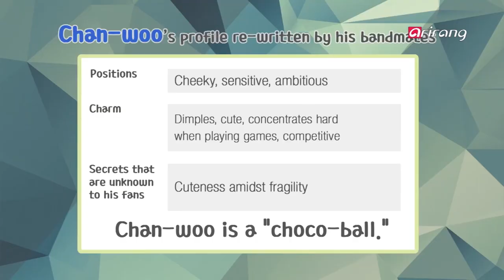Pops in Seoul _ iKON(아이콘) _ Chan-woo(찬우) _ Profile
[ Rookie Show ]
Chan-woo's profile written by the other members